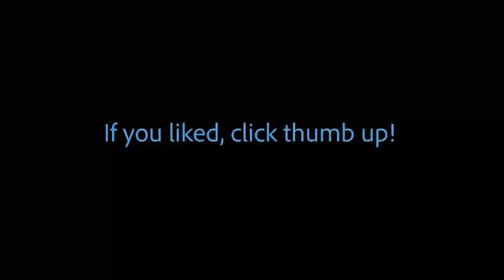Small Bathroom Remodel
Bath tub to walk in shower conversion. Schluter Shower pan with linear drain. Waterproofing with Schluter Kerdi and USG Durock ultralight. LED lights in shower niche. Frameless glass shower door and  glass panel.

Links to some products used in this project:

Led lighted mirror

Rain shower kit with valve

Toilet Swiss Madison St Tropez

Vanity, the exact same not available anymore, but this is similar

Schluter Shower Pan
Schluter Linear shower drain
Schluter Tileable drain grate (cover)
Schluter Kerdi Shower Niche 12x20

Thinset for shower pan and waterproofing- Schluter all set (White or Gray)
Waterproofing corner pieces (Schluter)
Waterproofing band Schluter Kerdi
Schluter Kerdi trowel for waterproofing membrane

Durock Ultralight Foam Tile backer Board (waterproof): available in Floor & Decor. You can use Schluter Kerdi board as well.

Durock Screw box

Mapei Ultracolor Plus FA Grout

Tile leveling clips QEP
Tile leveling wedges QEP
Leveling clips Pliers

Wall Paint Sherwin Williams. Color 25% Colonnade Grey

Led Strip for shower niche: Flexfire IP65 strip 3000k SKU IP65-CB-30K-12V-08FT.

Led Strip 12V Dimmable driver

Vanity light fixture Home Decorators Collection

Recessed ceiling LED lights 4” 3000k

Shower glass door and panel came from a local shop with installation.

Bosch Laser Level

Masking tape Scott 1.88” wide